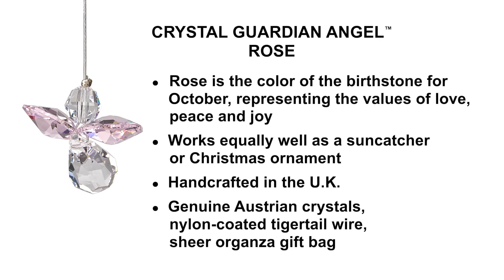Crustal Guardian Angel - Rose with product information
A Guardian Angel to watch over you!
The rose crystal represents October’s birthstone (opal). Works equally well as a suncatcher or Christmas ornament or hung in an office or dorm room. It's especially beautiful when hanging in the window or in front of a light.
Handcrafted in the U.K. Genuine Austrian crystals.
Recommended for indoor use.
Comes ready to give with a sheer organza bag.
Woodstock Crystal Suncatchers do for light what our chimes do for sound.